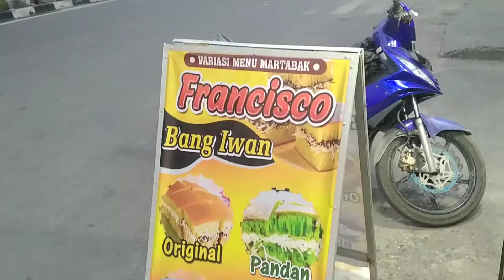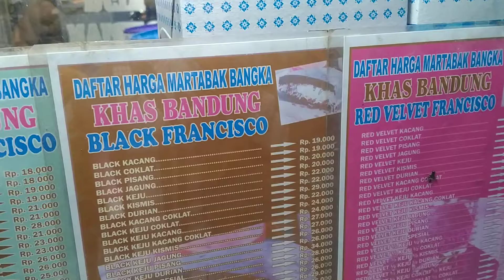MARTABAK ORIGINAL PERTAMA DI BULAN SUCI RAMADHAN- STREET FOOD DUMAI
Martabak fransisko dumai